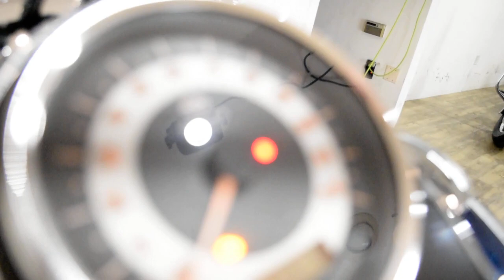2016 Harley-Davidson Softail Deluxe | Used motorcycle for sale at Monster Powersports, Wauconda, IL